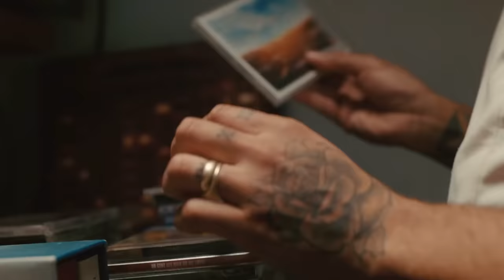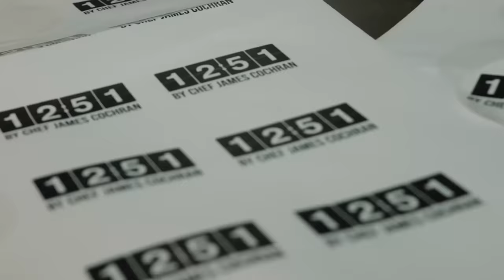London’s best fried chicken: James Cochran of 12:51, north London | Table Turners, Ep 1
Founder of north London restaurant 12:51, James Cochran is a 2* Michelin chef who has become famous for serving up London’s best fried chicken. Diners at the tiny but character-filled space have kept coming back for Michelin-quality meals served with a side of classic hip hop and toe-tapping funk.

In the chaos of the past year, James has committed to keeping customers well-fed with a devilishly decadent fried chicken delivery service. We spoke to him about moving away from stuffy fine dining and why laid-back meals with loved ones just taste better.

🍽️ Get the recipe for James’ cult-status fried chicken, and find out how to make your own signature flavour on the Stella Artois Instagram page: LINK

ABOUT STELLA ARTOIS:
Stella Artois is the #1 selling Belgian Beer in the world. Always drink responsibly.

London’s best fried chicken: James Cochran of 12:51, North London | Table Turners, Ep 1 | Artois Productions from Stella Artois

At a time when everything is ‘unprecedented’, what's left for us to look forward to? Dinner.

Our new series, Table Turners, celebrates the cooks bringing people together for the world’s most memorable dining experiences.